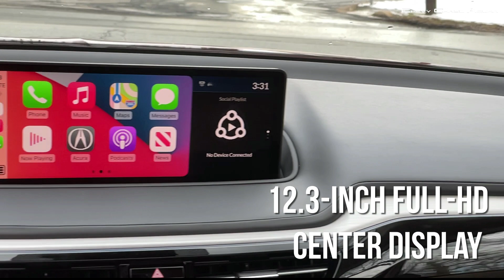Introducing the all new 2022 Acura MDX